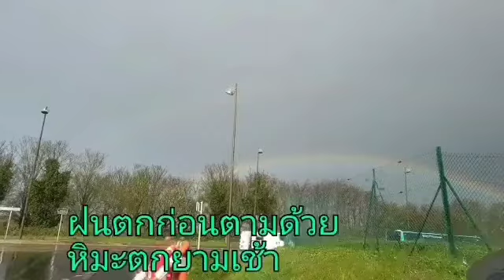ฝนตก หิมะตกฝรั่งเศส